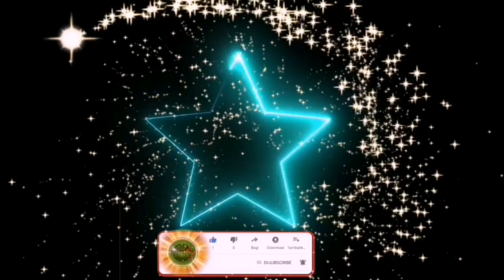DIY Outdoor Slipper from simple to Fashionable Outdoor slipper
Simple lang po sya eh kaso gusto Kong maging Maganda pa para Maganda sa paa ko kaya naisipan Kong lagyan ng ibang details para maging Mas kaaya kaaya.. Kaya Sana magustohan at may natutunan kayo sa idea na ito. Maraming salamat.